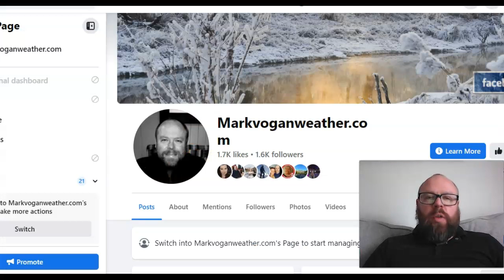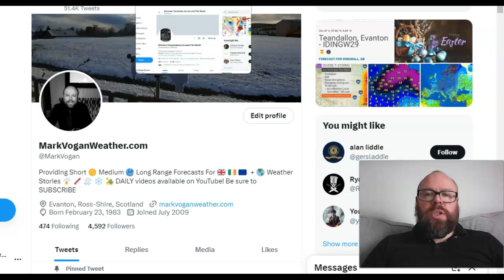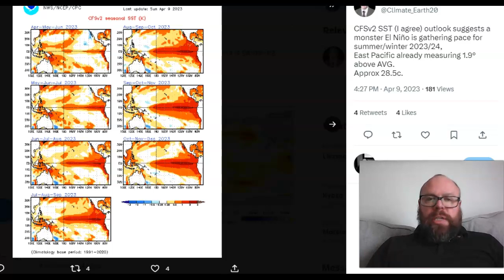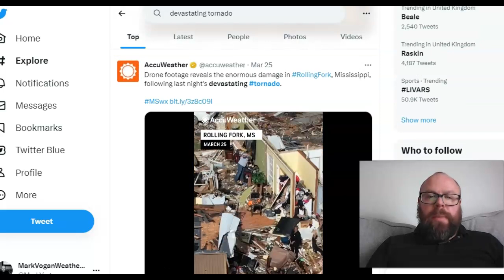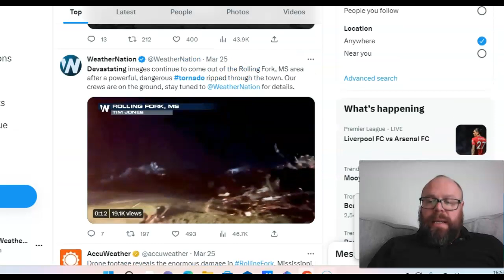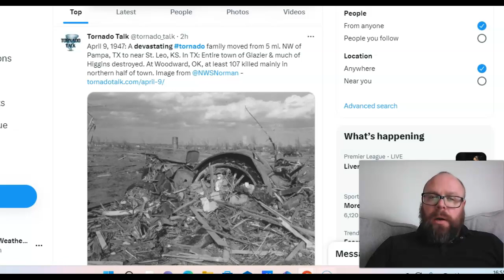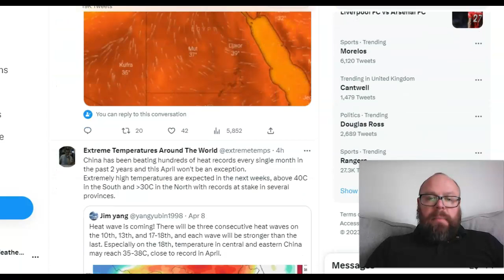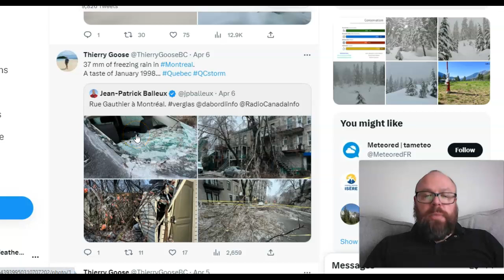GWR Ed 36: Strong El Nino looks likely, Major cyclone threatens Australia, Twisters devastate US!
COMING UP ON THE WEBSITE & HERE ON YOUTUBE.

EUROPE SUMMER 2023 FORECAST should be available on the website in late May and will be discussed here on YouTube.